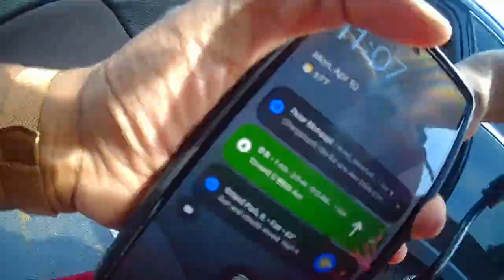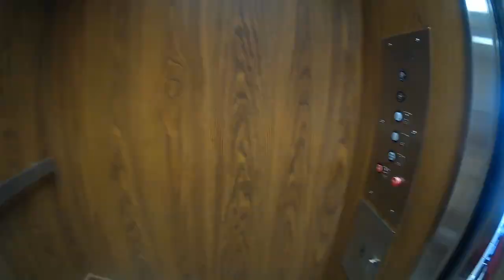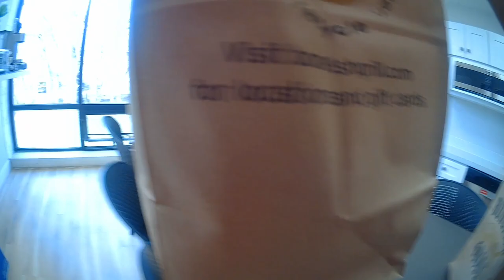Catering Orders are EASY Money! | Dlivrd Delivery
Referred By: Latoya Winters

My equipment 🚚:

Inexpensive body cam

Body cam harness

GoPro camera

GoPro harness

GoPro car mount

Amazon Flex Car Magnet

Catering Bags

Looking for a side hustle? Join me so I can show you how to make money on various delivery gig apps. When I hit the streets, I'm going to show you everything from start to finish including what to expect during the deliveries.